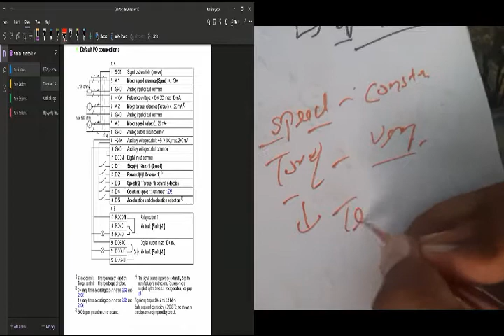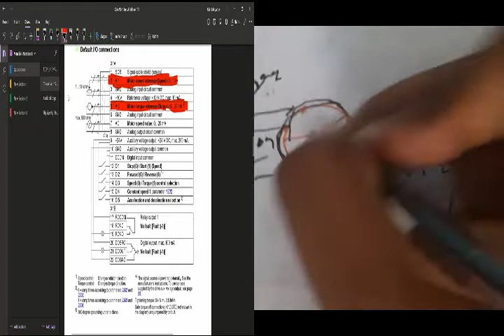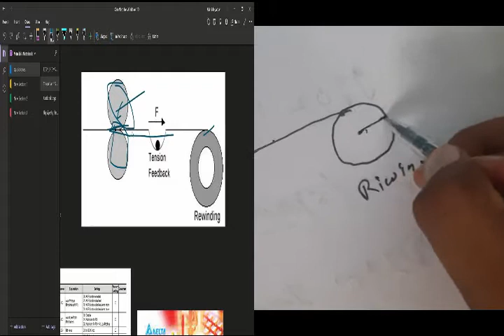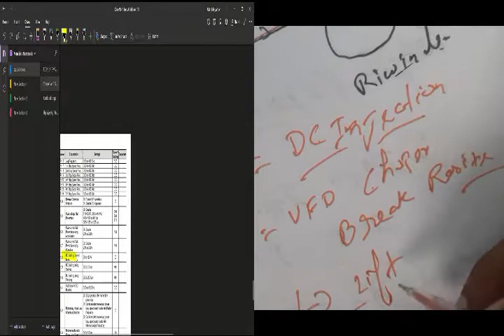Speed and Torque control mode of VFD, Winder, rewinders| Tension Control| Sleeting machine VFD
ABB VFD SPEED AND TORQUE CONTROL MODE,
REWINDING MACHINE
WINDING MACHINE
SPEED AND TORQUE CONTROL MODE
TENSION CONTROL IN SLEETING MACHINE